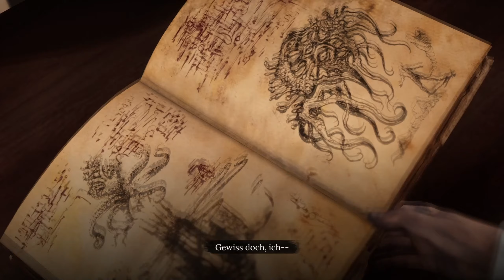SHERLOCK HOLMES: THE AWAKENED #23 🕵️‍♂️ hoher Überraschungsbesuch | Let's Play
▶ Genre:  Detektiv. Mystery
▶ Veröffentlichung: 11. April 2023

ENTWICKLER:   Frogwares
PUBLISHER:      Frogwares